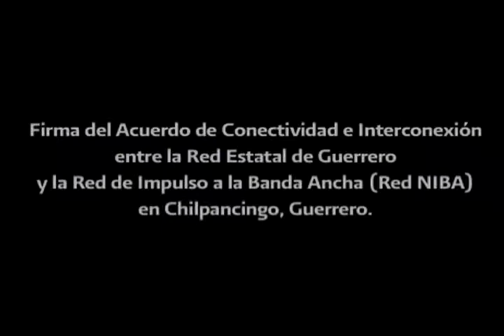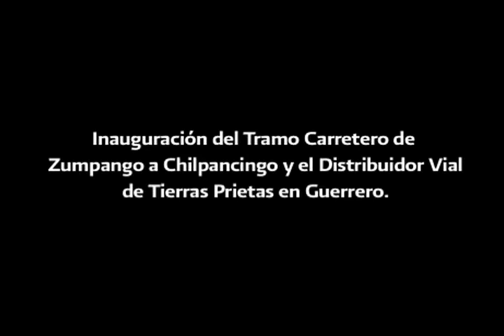Gira de trabajo del titular de la SCT Dionisio Pérez-Jácome Friscione en el Estado de Guerrero